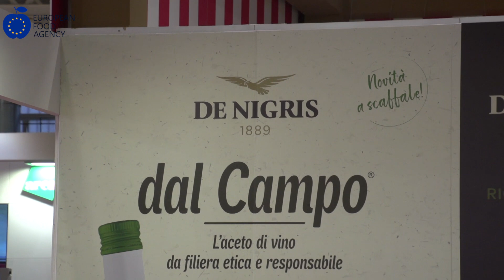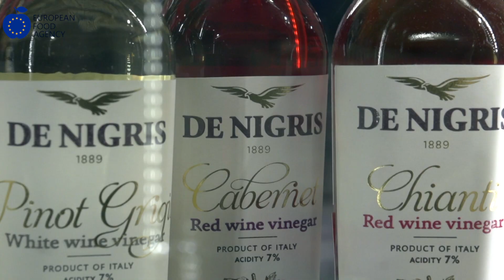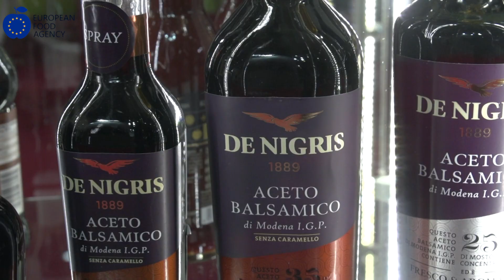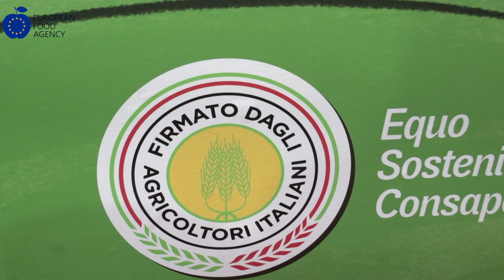De Nigris, la forza della filiera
De Nigris 1889 è un'azienda familiare che da tre generazioni produce aceti e realizza una significativa quota del fatturato nel segmento della marca del distributore. Per questo l'azienda ha partecipato a Marca 2020, la più importante fiera dedicata a questo settore. EFA News ha incontrato Armando De Nigris, presidente del Gruppo, che ha evidenziato l'enorme valore della filiera per dare consistenza alla sostenibilità dell'azienda. Uno dei prodotti presentati, l'aceto "del Campo", nasce proprio dallo sforzo di realizzare una filiera il più corta possibile.
Nell'intervista c'è spazio anche per alcune riflessioni sul futuro del capitalismo e sulla necessità di un maggiore approccio etico alla competizione, come pure per la presentazione degli ultimi prodotti che puntano al biologico e al trendy salutista.